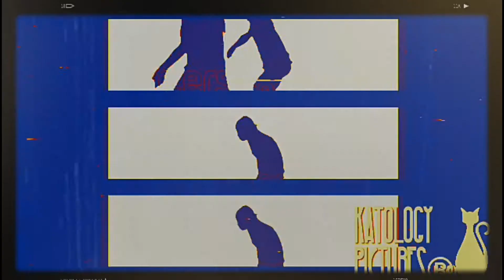Make You Like prod by Eric Swain Music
Thank you for listening and viewing my videos. I love to write songs and listen to original tracks. I specialize in sample music tracks more. Old school music has Real Soul and I love music that has True Soul.
If I Demo your track I will gave Credit to Producer in the video(s) this is why I create the vidz to showcase the Producer...Not me

But if you like what I'm doing...sub comment like or even share. Networking is always welcome and I like to collaborate with someone who feels my Entertainment..

I will start vid blogs soon and working on a Script for a motion picture...I hope to Direct and Produce by 2020

DK